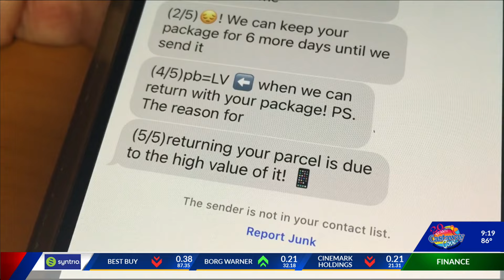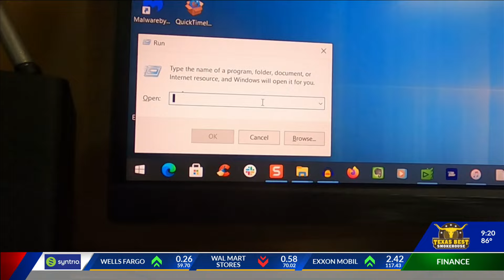'Smishing' scams attempt to steal user information through text messages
After years of being scammed by robocalls and emails, many consumers know to ignore them. In recent years, many cybercriminals have switched to texting scams because they know that if we receive a text message, we will open it.